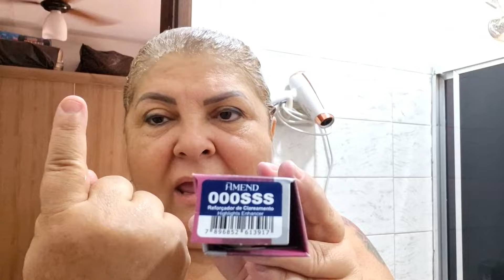TESTANDO A COLORAÇÃO BIO EXTRATUS 11.21 A PRIMEIRA VEZ USANDO QUE ACHEI DO RESULTADO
Linha Bio Extratus Color
BIO EXTRATUS COLOR é uma coloração permanente de uso profissional que combina pigmentos de alta tecnologia com revelação precisa, maior fixação da cor e cobertura de até 100% dos fios brancos. Sua fórmula tem ingredientes que protegem os fios, evitando os danos comuns em processos químicos. A base cremosa oferece maior rendimento e máxima performance para coloração dos fios. A força nutritiva do tutano, a hidratação do óleo de lino, a suavidade do bisabolol e a capacidade reconstrutora da microqueratina produzem uma coloração única, com grande poder de tratamento. Resultado: brilho extremo, cabelos saudáveis, tons vivos e duradouros.